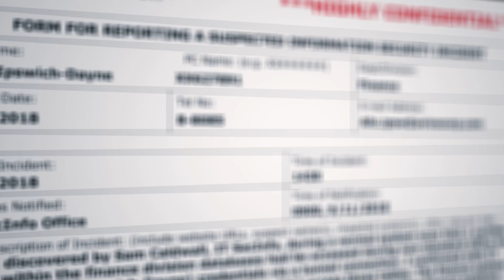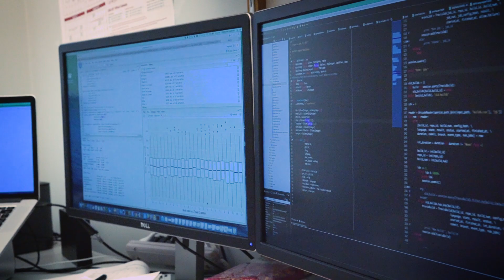Carnegie Mellon Societal Computing PhD Program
[Please note that the name and logo of our department have recently changed. The video content may feature our previous department name and logo, but all other information remains accurate and relevant. We appreciate your understanding as we transition to our new identity.

Our PhD program in the integrated, innovative discipline of Societal Computing provides the techniques, theories, and research methods to address societal issues and create technologies that impact society.